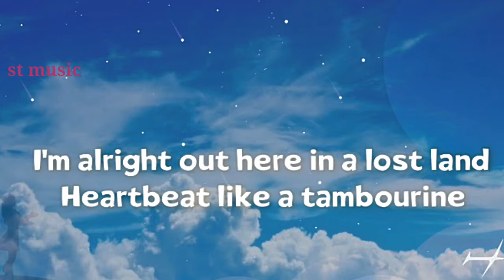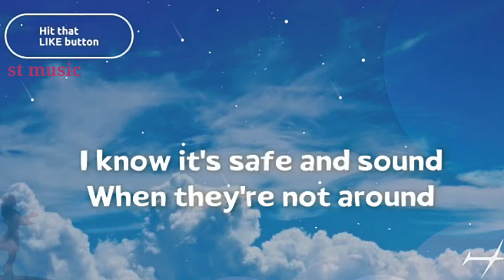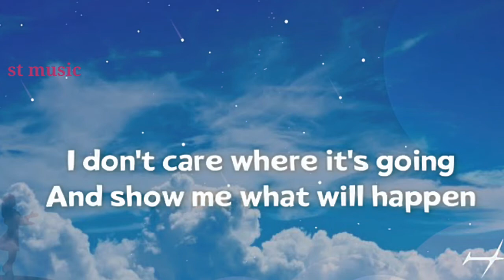TheFatRat Ft. Anjulie Let Love win Lyrics st music.